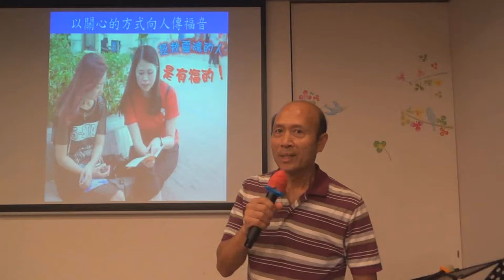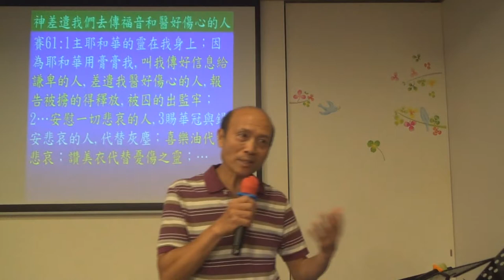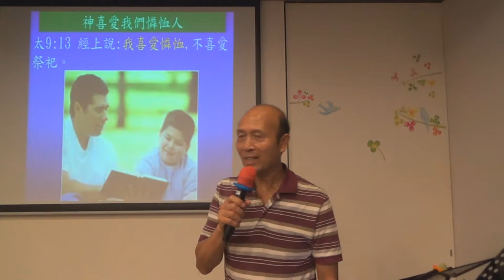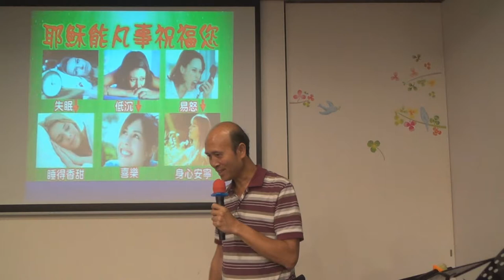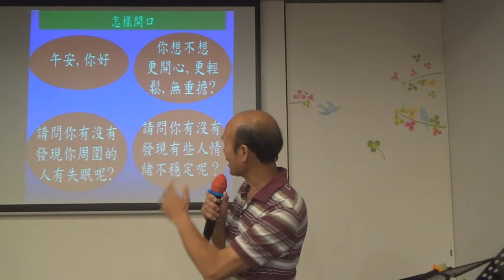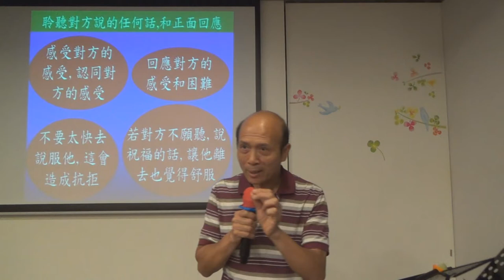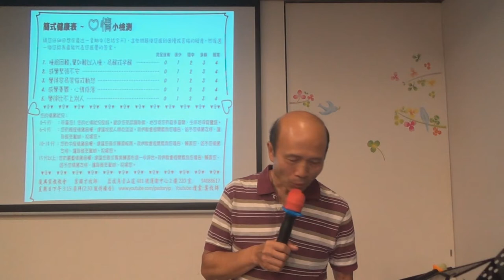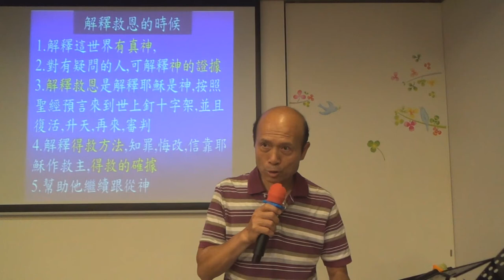117 以關心的方法傳福音 葉牧師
117 以關心的方法傳福音 葉牧師
1．星期日：3:15崇拜；2:30服事禱告；崇拜後有小組及侍奉訓練課程。
2．星期一：4時服事禱告，7時侍奉訓練課程。